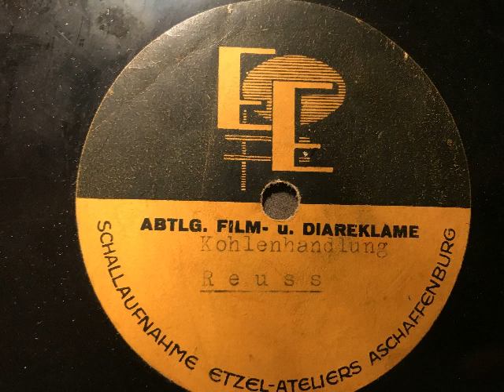Werbeplatte der Kohlenhandlung Reuss, Aschaffenburg, 1948/49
Reklameplatte für die Kohlenhandlung Reuss in Aschaffenburg, Weißenburger Str. 16. Schallaufnahme des Tonstudio Etzel (Etzel-Ateliers), Aschaffenburg, Abtg. Film- und Diareklame. Sprecher unbekannt. Hergestellt ca. 1948/49 und geschnitten auf der Rückseite einer Decelithfolie des ehemaligen großdeutschen Rundfunks. Zeitgenössische Abbildung: Briketts werden für die Auslieferung zusammengestellt.. EIne Flexi aus dem Schallarchiv des Radiomuseum Hardthausen.